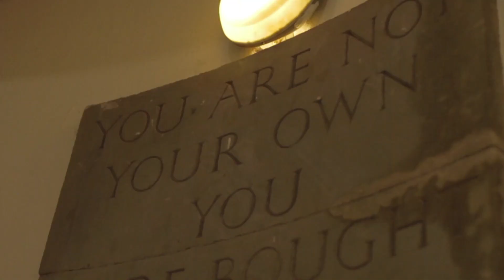Alex Rex - Postcards From A Dream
Track taken from Alex's upcoming album 'Vermillion' out the 28th April on Tin Angel Records.